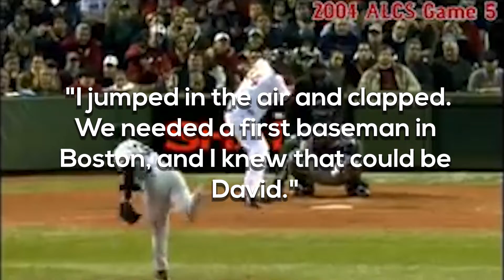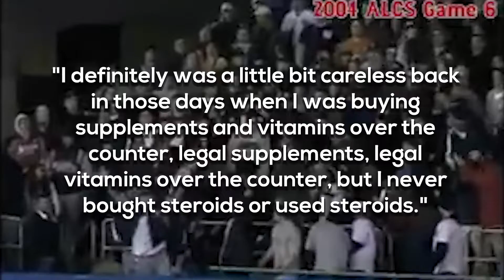The Untold Truth about David Ortiz!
These are some of the most untold secrets about David Ortiz! The MLB doesn't want you to know about these!!